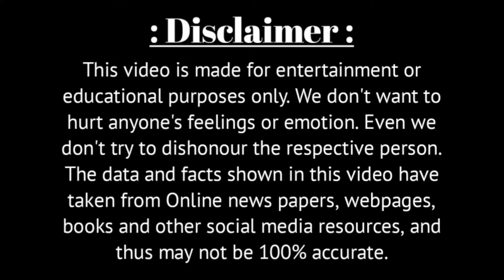অভিনেত্রী বিদীপ্তা চক্রবর্তীর স্বামী, মেয়ে ও পরিবারকে চিনে নিন | Bipidta Chakraborty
Voice - Own